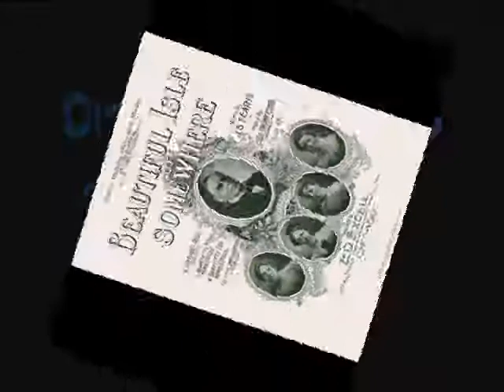Droomland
Droomland in een arrangement van Leo Simons.